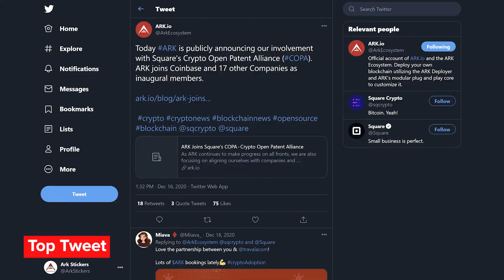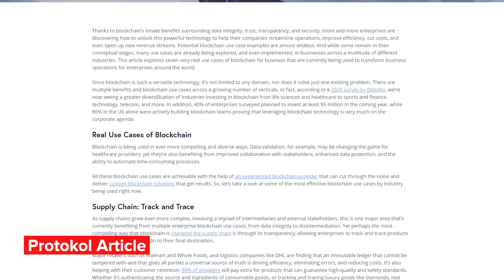ARK.io Monthly Update December 2020 | Typescript Blockchain News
Here's what's new with Blockchain for ARK. December is complete and it's time for a Blockchain news update! This video covers December for Blockchain news 2020. If you want an ARK coin update and crypto news now, check out the ARK.io Monthly Update. It's crypto news today.
ARK empowers everyone, regardless of their aim or technical background, to quickly and easily leverage blockchain technology. We provide the tools and resources that enable individuals, developers and startups to apply blockchain technology as a foundation for their own projects, applications and ideas.
There are legal details that pertain to the ARK Whitepaper and all other materials released by ARK.io. Consult these legal details.